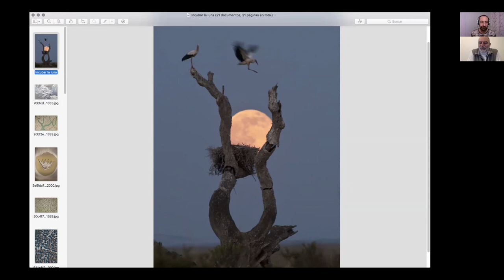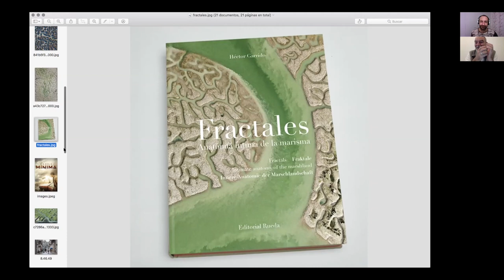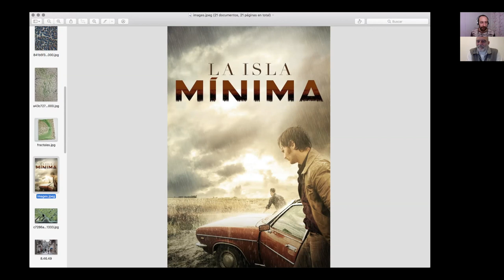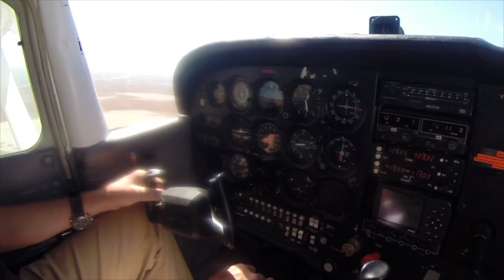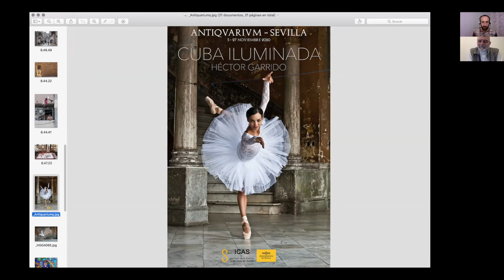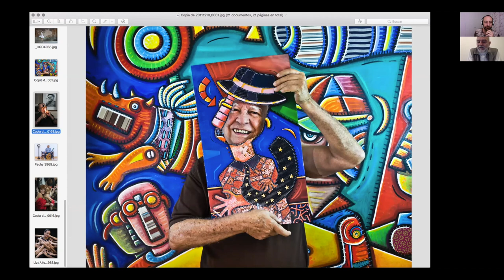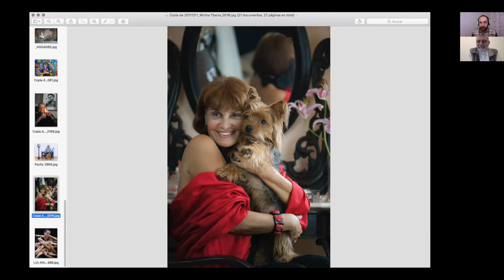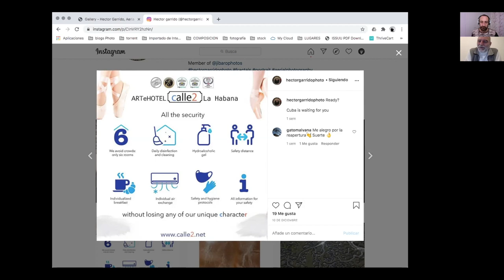Frente al fotógrafo con Héctor Garrido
A mitad de camino entre una entrevista y una charla de amigos iremos conociendo a diversos fotógrafos del panorama nacional. En esta ocasión conoceremos el trabajo de Hector Garrido.